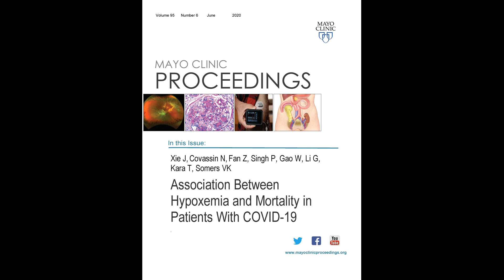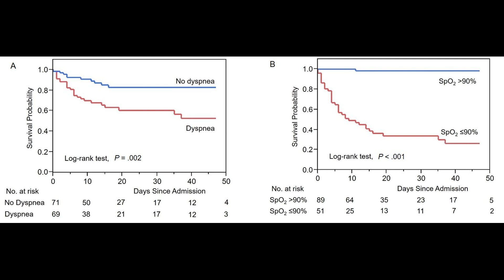Hypoxemia and Mortality in Patients With COVID-19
Dr. Jiang Xie, a Pulmonology Consultant from Beijing Anzhen Hospital, Capital Medical University, in Beijing, China, and a Medical Volunteer in Wuhan, China, reviews his article appearing online ahead of Proof on April 8, 2020, and appearing in the June 2020 issue of Mayo Clinic Proceedings, where he notes that patients with moderate to severe COVID-19 related pneumonia who had an oxygen saturation level above 90 demonstrated higher survival rates.  He concludes this information could help in the event medical care needs rationing in incidents of severe outbreaks.